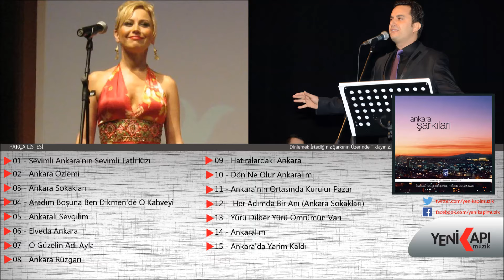Bekir Ünlüataer - Her Adımda Bir Anı (Official Video)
Makam : Hicaz
Beste : İlgün Soysev
Güfte : Betül Yücer

Her adımda bir anı
Her köşede bir sevda
Gündüz düş, gece rüya
Ankara sokakları

İlk gençlik sevdaları
Aşkın gizli sırları
Yalnız sende yaşanır
Ankara sokakları

Uzakta olsam  bile
Hasreti hep içimde
Ömrümün her gününde
Ankara sokakları

Sonbahar hüznünü
Şu yaralı gönlümü
Dili olsa anlatır
Ankara sokakları